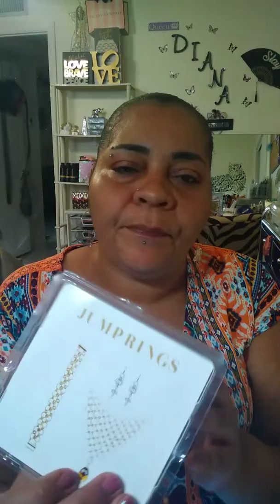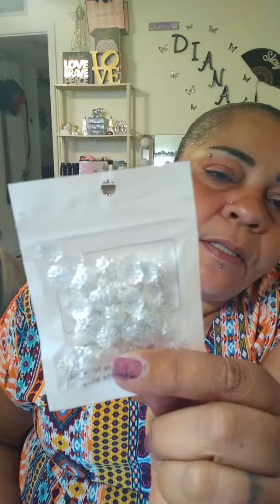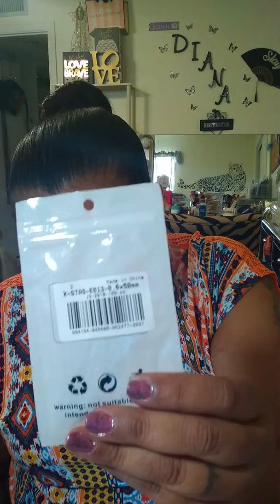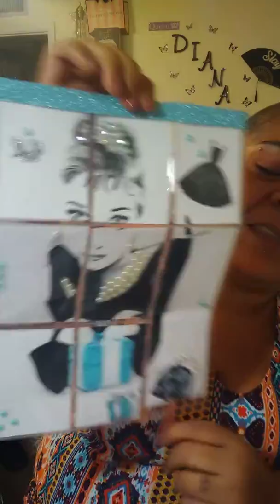Pandahall.com haul, project share and Birthday Challenge Giveaway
Hi Everyone small haul from pandahall.com also my project share...To enter my Birthday Challenge Giveaway I am requesting an altered CD/DVD your Entry must be received by August 19...Winner will be Selected on my  birthday August 21..YAY...
MAIL YOUR ENTRY TO
DEE SANTIAGO
5644 GRAND BLVD #102